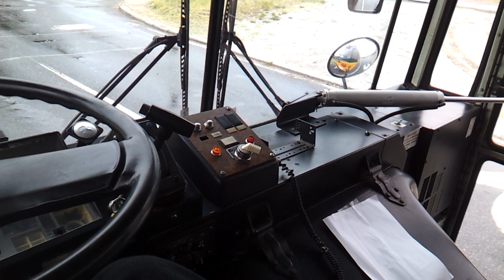1997 AmTran Genesis (driver POV))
Come and get in the driver seat of this 1997 AmTran Genesis FE. Enjoy